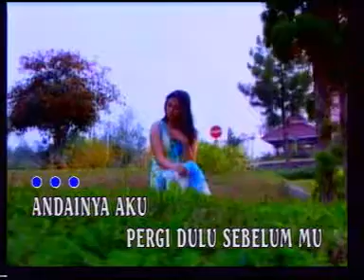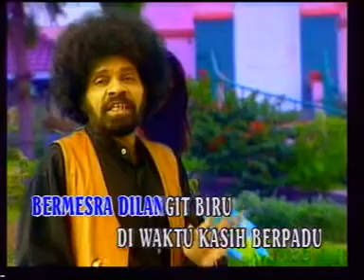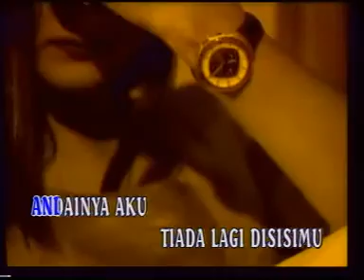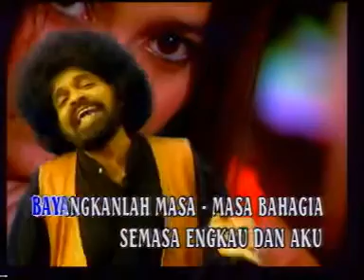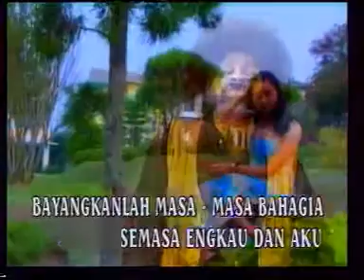andainya aku pergi dulu